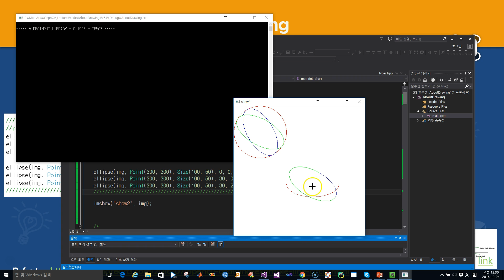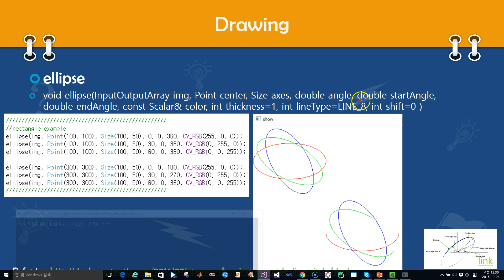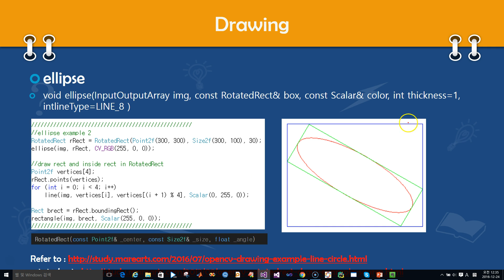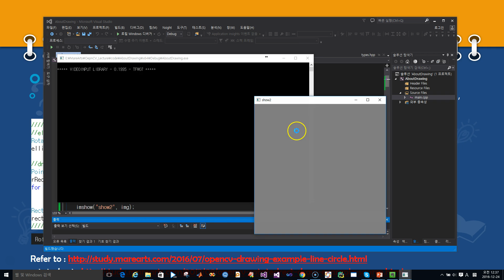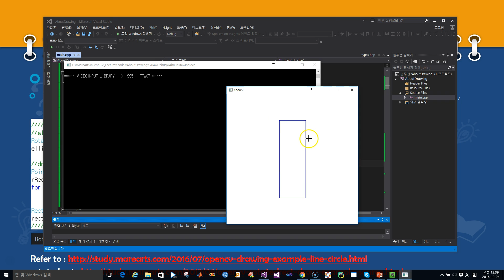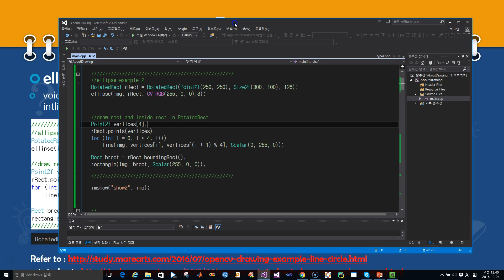OpenCV Lecture - 3. Drawing, mouse and control (2/6) : Ellipse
Material:
Lectures ▸ OpenCV ▸ ch3